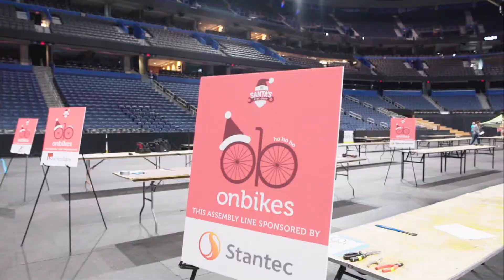Onbikes Winter Wonder Ride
Leigh pkg